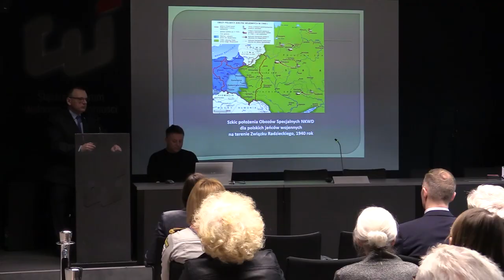Guziki zamordowanych jeńców 04.04.2023